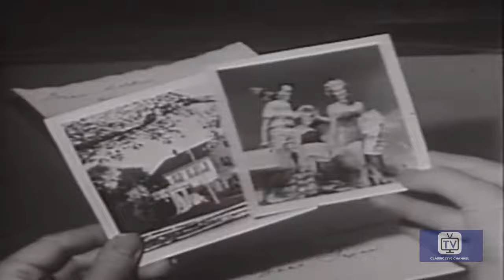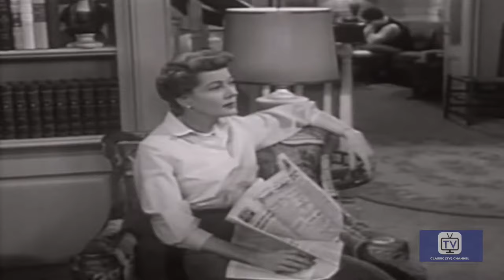The Adventures of Ozzie and Harriet | Season 5 | Episode 21 | The Reading Room | Ozzie Nelson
Ozzie tries to get Harriet, Dave and Rick to do more reading.